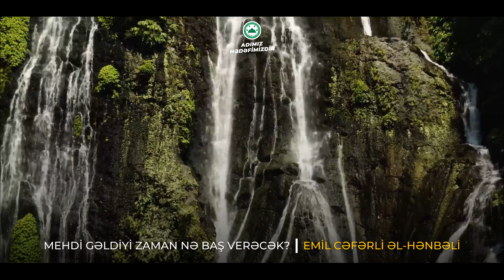37. Dərs | Mehdi Gəldiyi Zaman Nələr Baş Verəcək? | Emil Cəfərli əl-Hənbəli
Ustaz Emil Cəfərli əl-Hənbəlinin təqdimatında "əl-Bühurüz-Zaxirə fi Ülumil-Axirə" dərslərinə baxmaq üçün aşağıdakı linkə daxil olun: